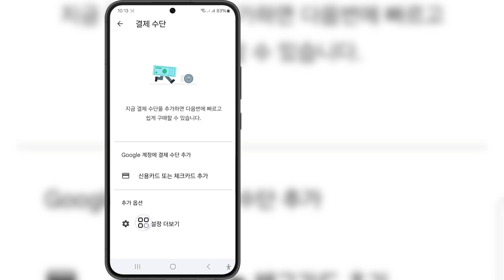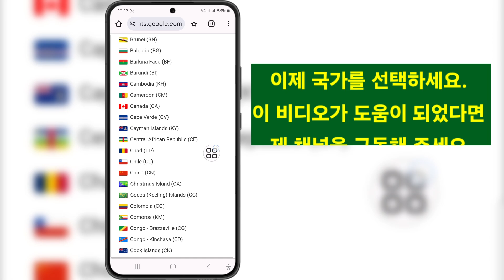Google Play Store 국가를 변경하는 방법?(새로운 요령)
Google Play Store 국가를 변경하는 방법?(새로운 요령)에 대한 비디오를 찾고 있다면 여기 있습니다!

이 비디오에서는 Google Play Store 국가를 변경하는 방법?(새로운 요령)을 보여드리겠습니다. 비디오를 끝까지 시청하세요. Google Play Store 국가를 변경하는 방법?(새로운 요령)을 배우게 될 것입니다. 휴대전화에서 쉽고 간단하게 할 수 있습니다.